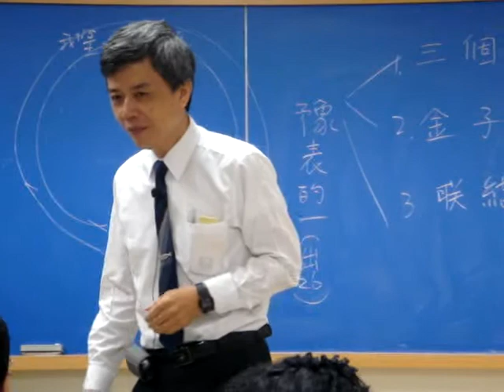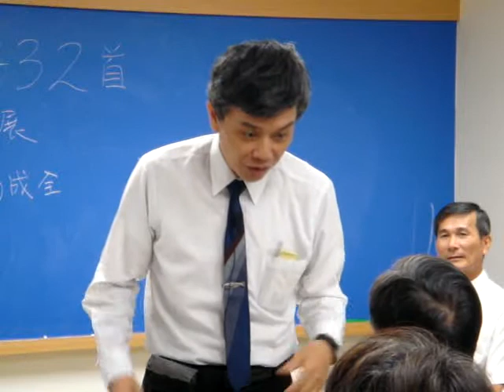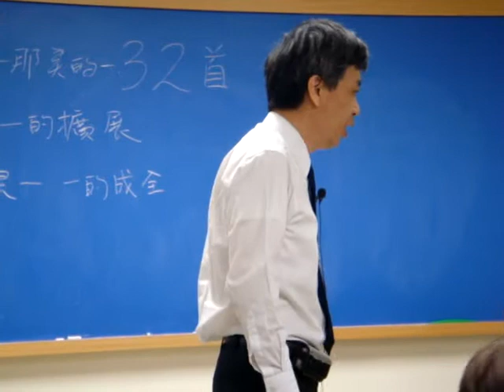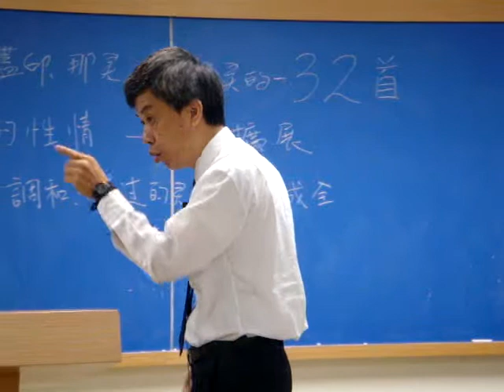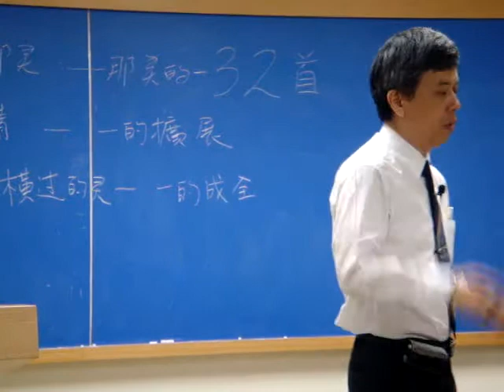高雄中壯年追求~真理亮光供應2(2012.6.14)